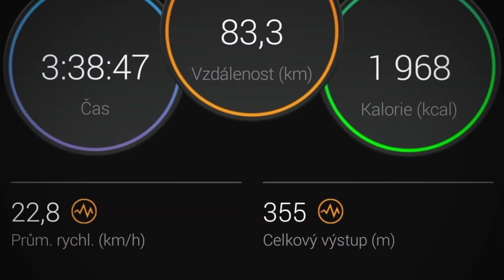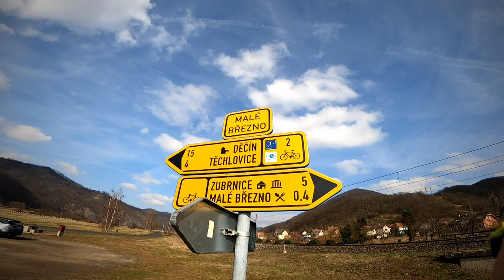BikeDeTeplice / 16.3.2022 / 83 km / Labská stezka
Parádní středeční projížďka na kole po Labské stezce.
Směr Milada, Termice, Ústí nad Labem, Březno a Děčín. Pak to samé zpět :) Pawa